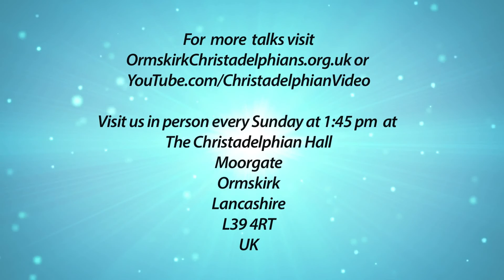Bible Quotes : God So Loved The World John 3:16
An excellent talk and a most interesting look at the so often quoted verse “GOD so Loved the World”. GOD sent His Son to save the world from their sins.